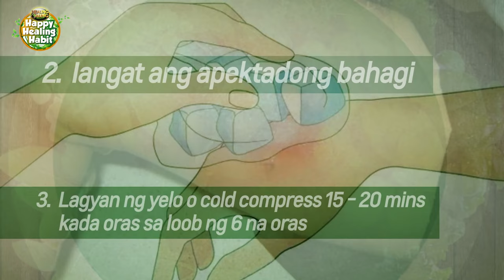HAPPY HEALING HABIT_TIPS PARA SA KAGAT NG INSEKTO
Kagatin ka ba ng lamok o iba pang insekto? Ito ang happy healing habits na pwede mong gawin para malunasan ito. :)

Gawing habit ang pangangalaga sa kalusugan at pagpapalawak ng kaalaman.